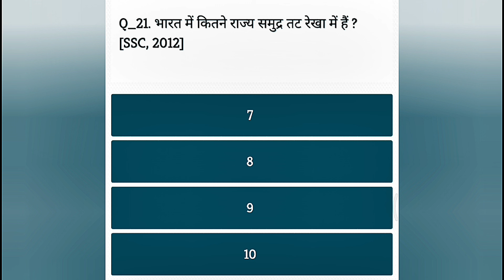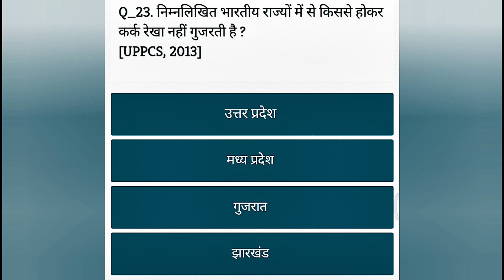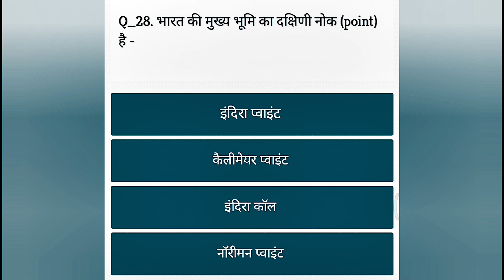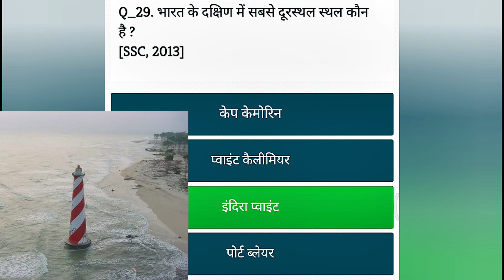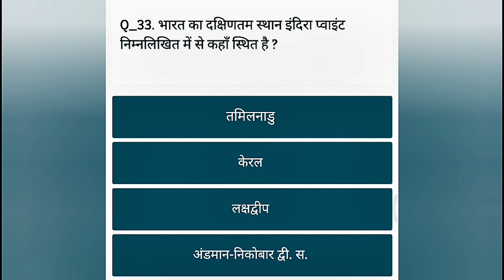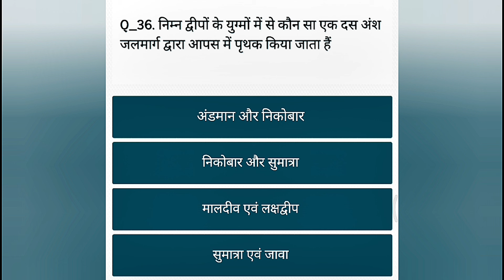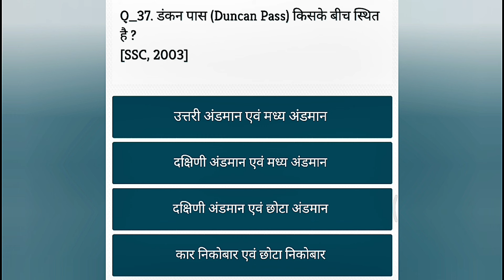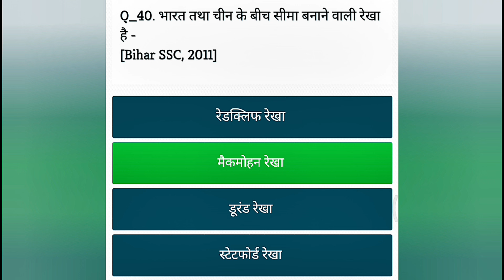भारत आकार एवं विस्तार | 20 महत्वपूर्ण प्रश्न | all competition | अब नहीं तो कब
भारत आकार एवं विस्तार | 20 महत्वपूर्ण प्रश्न | Crack all competition exam | अब नहीं जानोगे तो कब
संघर्ष जारी है।
Raj सर
आज के इस वीडियो में आप पढ़ेगे कि कर्क रेखा (Kark Rekha) भारत के कितने राज्यों से होकर गुजरती है? यदि आप प्रतियोगी परीक्षाओं की तैयारी कर रहे है तो आपने यह प्रश्न अवश्य पढ़ा होगा और यदि आप इस प्रश्न का उत्तर नहीं जानते तो इस वीडियो को देखने के बाद आप इसका उत्तर जान जाएंगे।

इस वीडियो को पूरा देखें क्योंकि इसमें कर्क रेखा से सम्बंधित और कई जानकारी भी आपको प्राप्त होगी

indian geography for cds
indian geography for patwari